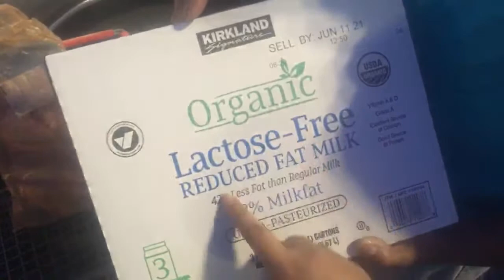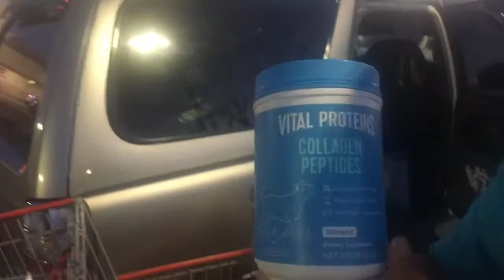Compras de $122.95 En COSTCO ***EN USA🇺🇸***/Grocery Haul 2021